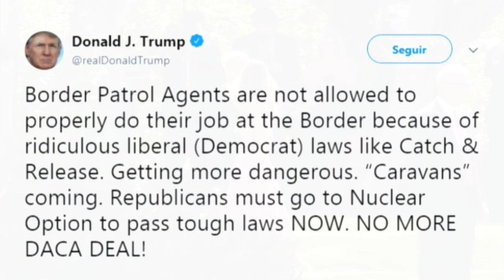Noticiero LPG-2 de abril: Fuerte sismo sacudió El Salvador, Honduras, Guatemala y México